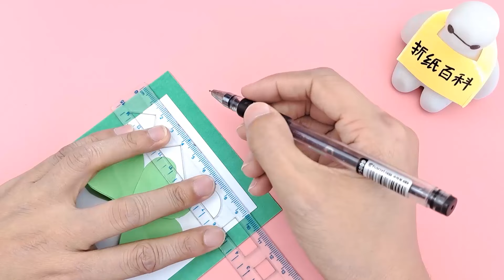教师节贺卡不用花钱买，简单几步就能做一个，手工DIY折纸教学